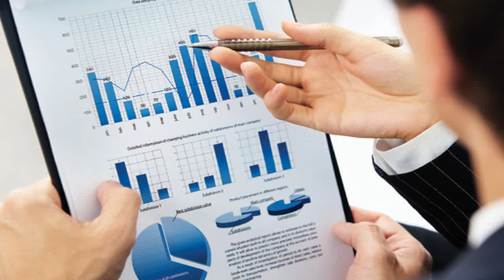Aöf Finansal Ekonomi Dersi 1 Ünite Videosu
Açıköğretim Yardım Destek Paylaşım Forumu Tarafından Açıköğretim Öğrencilerinin Derslere Daha Kolay Ulaşması Amacıyla Eklenmiştir.